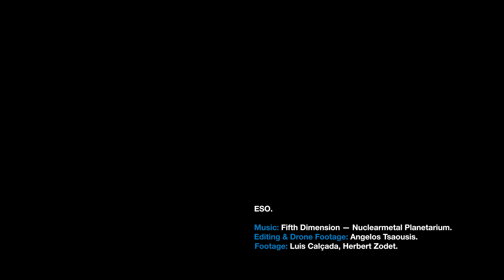The BlackGEM Array at ESO’s La Silla Observatory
This montage of drone and stationary footage shows the three telescopes of the BlackGEM array at ESO’s La Silla Observatory in Chile. This site lies at an altitude of 2400 meters in the Atacama Desert and gives astronomers pristine observing conditions.

The BlackGEM array can quickly scan large areas of the sky to find a source that has emitted gravitational waves detected by LIGO and Virgo. The telescopes were built by a consortium of universities: the Netherlands Research School for Astronomy, KU Leuven in Belgium and Radboud University.

Credit: ESO

Editing & Drone Footage: Angelos Tsaousis
Footage: Luis Calçada, Herbert Zodet